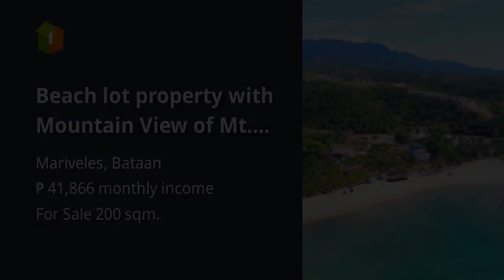Beach lot property with Mountain View of Mt. Mariveles